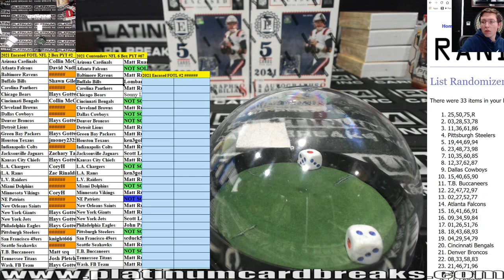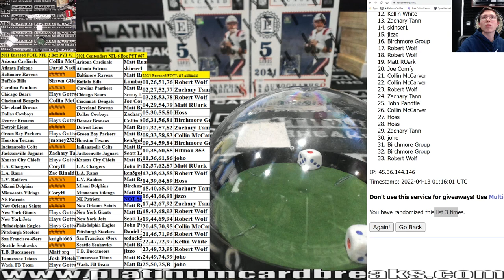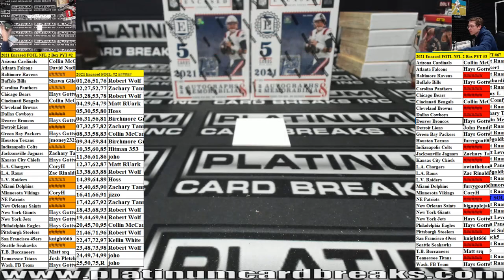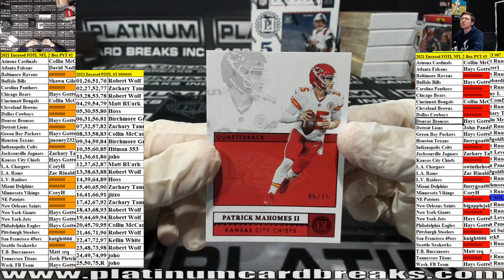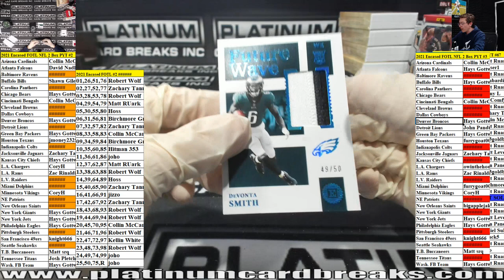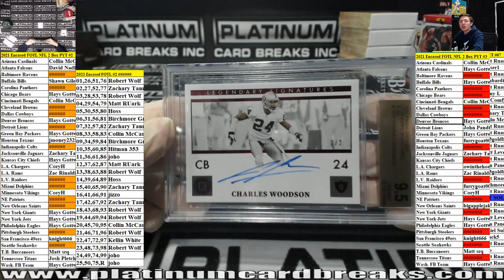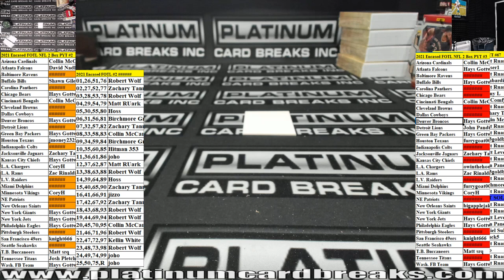2021 Panini Encased Football First Off The Line FOTL 2 Box Pick Your Team #2